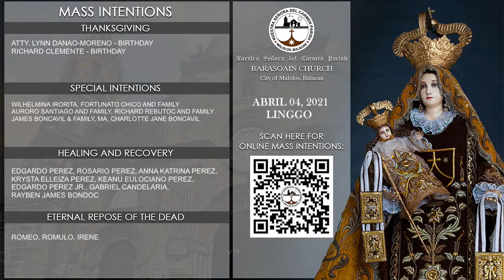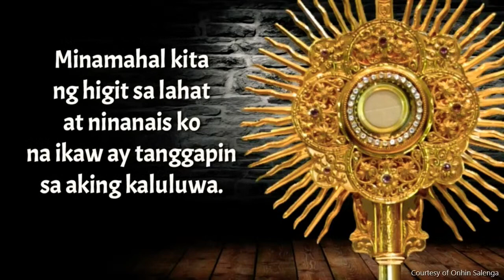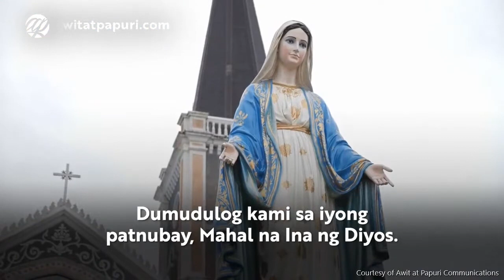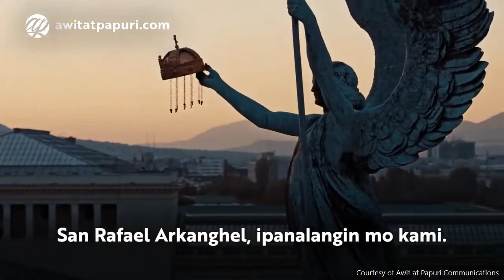10:00 AM Holy Mass | 4 April 2021 | Easter Sunday